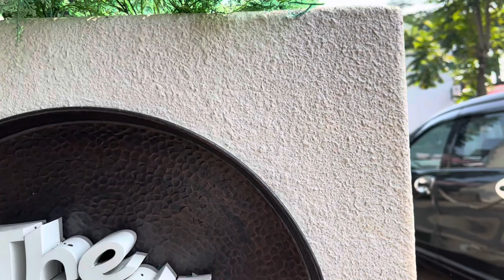MAIN SEPATU RODA DI THE BEACH |ALICIA MECCA